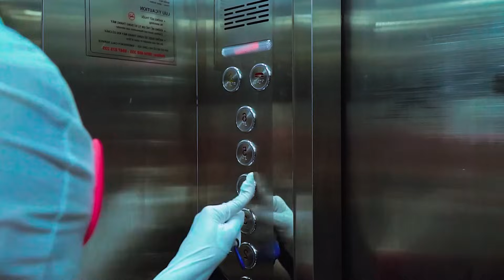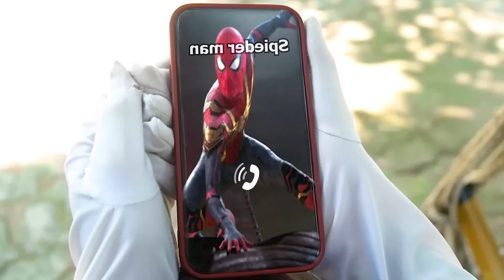TEAM SPIDER MAN in REAL LIFE #12 Marvel's Spider-Man 2 - NAPOLEON - AMERICAN FICTION - Tiger 3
within the meaning of Title 16 C.F.R. § 312.2 of CHILDREN'S ONLINE PRIVACY PROTECTION ACT (USA)
 are not intended for children under 13 years old.